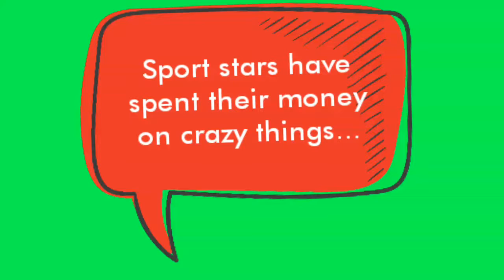SPORTS STARS HAVE SPENT THEIR MONEY ON CRAZY THINGS...!!!